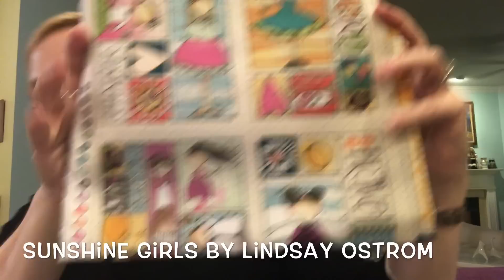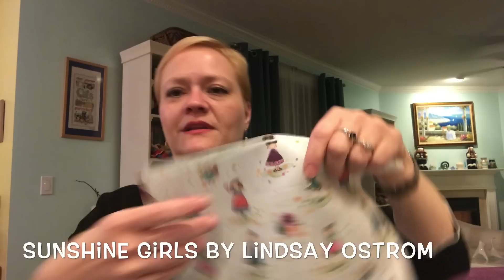AdornIt Fabric Purchase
Instagram:  @AdornIt  @AdornItShoppe  @AdornItFabric  @AdornItGirls